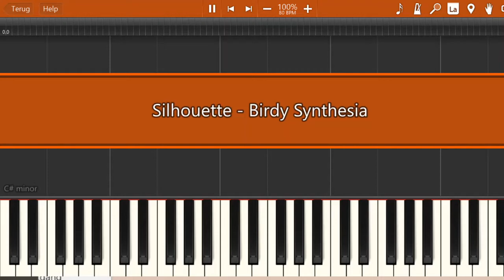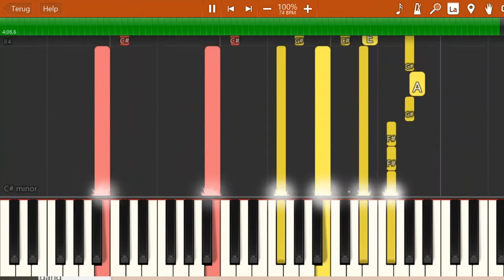Birdy - Silhouette - Piano solo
Een bewerking voor piano van 'Silhouette'
arrangement by Musiarty